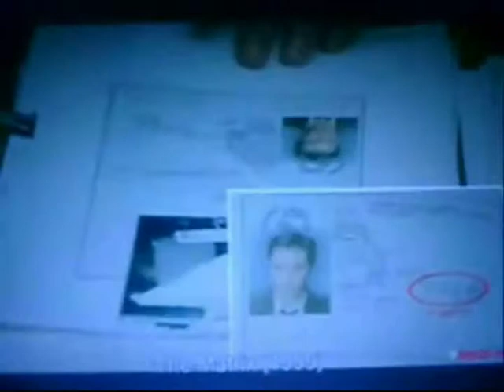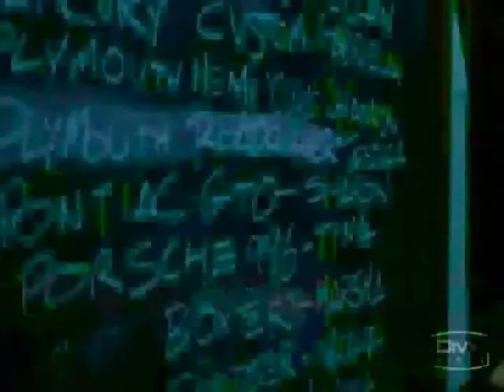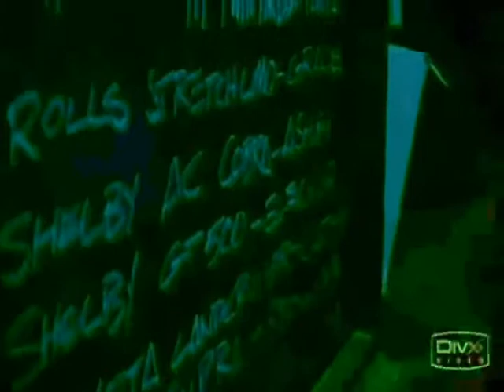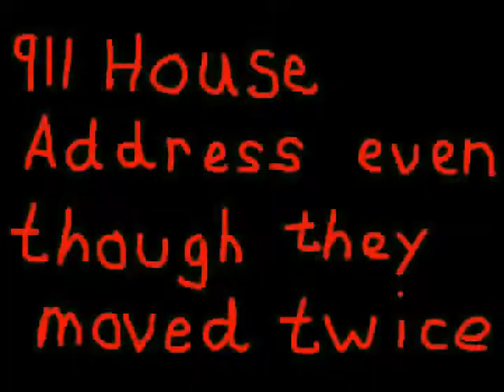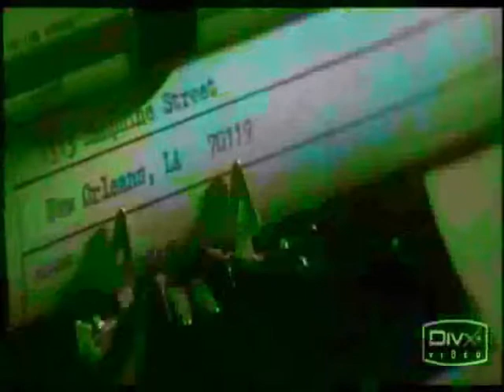911 World Trade Center Warning 20/37